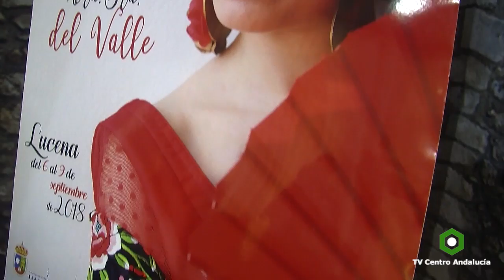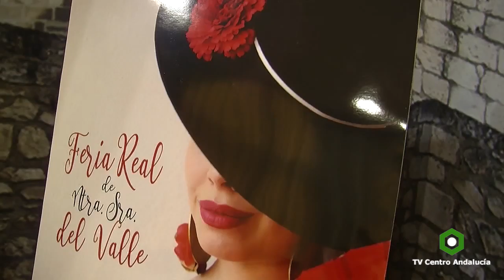LUCENA - La Feria Real del Valle estrenará la nueva Caseta Municipal, 29/08/2018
LUCENA - La Feria Real del Valle estrenará la nueva Caseta Municipal